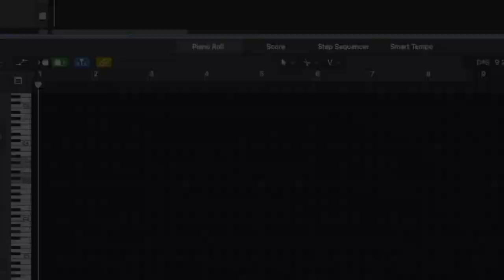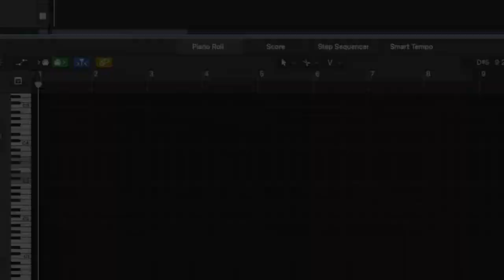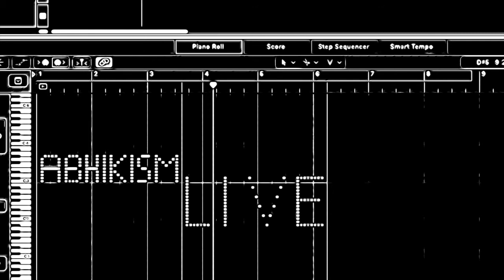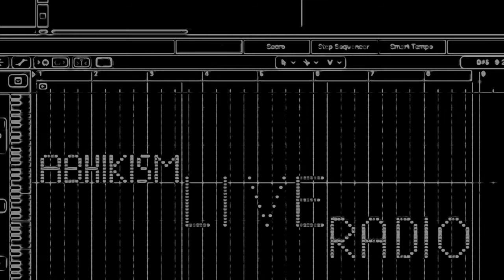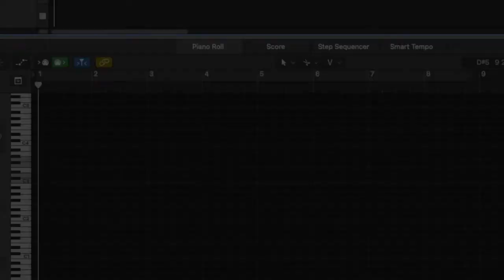Soumya Murshidabadi | LIVE in Mumbai | Part 1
Intro (0:00) @murshidabadiproject9804  QnA with @abhikismusic
Ke Jabe Se Deshe (7:15)
Ei Dekho Matite Khabe (11:50) Murshidabadi
Live Set (16:27) Murshidabadi &

The two abhikismLive shows I did (13th and 16th of Feb) with two very special artists. Apart from solo segments, we had live sets with electronic fusion music. I will be sharing clips from both shows soon.

Murshid (of @murshidabadiproject9804 ) agreed to do the second show during his very short 1.5 days visit to Mumbai. It was an honour having him on the show. If you haven't heard him yet, I highly recommend that you do. His scintillating performance was extremely powerful, I could literally feel the energy in the room! I got to know that this was his first electronic fusion set ever! So happy to be doing this! We had an amazing session in front of the mic... and I feel it translated well inspite of the technical minimalism.

This show also coincided with Saraswati Puja - and it felt like I was being blessed. I must also mention that Sreemoyee's (divine) presence added a lot of great energies to our efforts!

I cannot be grateful enough to the people who made this possible. Sreemoyee has been a powerful enthusiast throughout... I cannot ever say enough about how she has been an integral force in the actualization of abhikismLive. I must mention Gaurav Das. He has been the first to buy the ticket to my online show! Gaurav has always supported me in unimaginable ways since school. It is a great blessing to have a friend like him.

The shows were magical for me. Soubir Moitra happily agreed to do the first show as my guest! A veteran of many many shows, Soubir sang two beautiful originals and we did a couple of electronic sets too. His energy steered us through the show even though we had an extremely challenging minimalist set up.

Love will keep us meeting ❤️
~ Abhikism